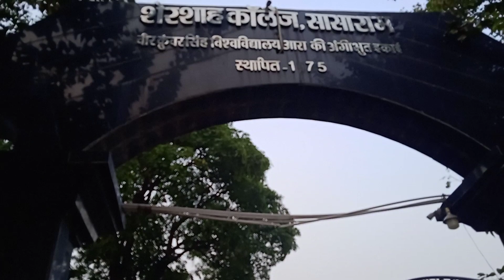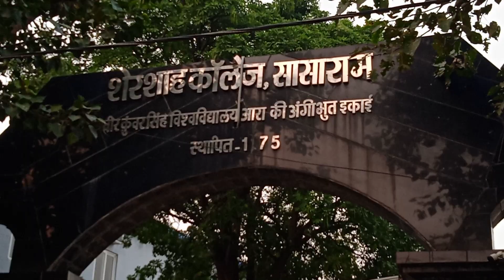Bihar Daroga Exam Review | Shersah College Sasaram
bihar daroga prelims paper
kaisa raha exam
daroga ka ho gaya exam
Prelims paper daroga
1 Shift exam paper bihar daroga
prelims ho gaya
ab lagenge do star bihar daroga
bihar daroga ka question paper
exam hall se nikle student bihar daroga
pt ki ab hogi teyari prelims huaa clear
prelims ka paper 2n shift
1 shift reviews video bihar daroga
2n shift ka video bihar daroga
bihar daroga ka video
on duty interview bihar daroga
kaise denge bihar daroga pt
on duty bihar daroga video
1275 bihar daroga
bihar daroga prelims 1275
gyan bindu gs academy raushan sir ka video
bihar daroga raushan sir
daroga factory raushan ne bataye exam ke bare me
raushan sir ka motivation
exam hall ka video
bihar daroga exam hall review
abhay anmol bihar daroga
kr pankaj video sasaram
sasaram kr pankaj video
sasaram rohtas video
bihar daroga exam center sasaram
sasaram Sersah
Shersah video sasaram
Shersah College Sasaram
Sasaram takiya shankar college video
bihar daroga kitna jayega cut off
kitna cut off jayega bihar daroga ka
raushan sir  ne batye cut of ke bare me bihar daroga
17 December bihar daroga cut off
1275 ka cut of

Manage By : Abhay Anmol